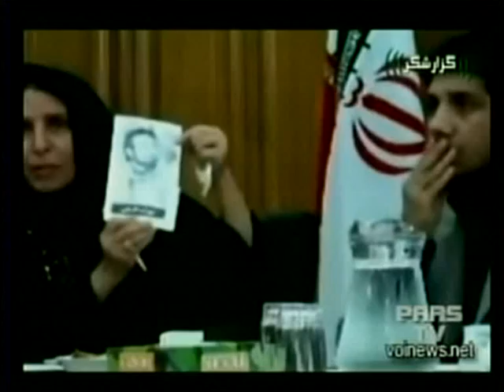09 May 10 | Gozareshgar | Mother's Day | روز مادر